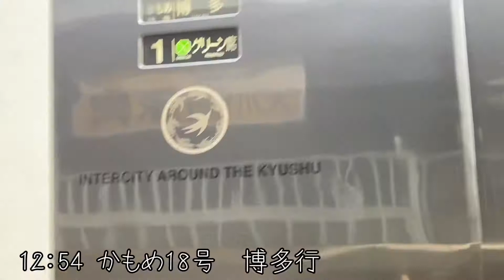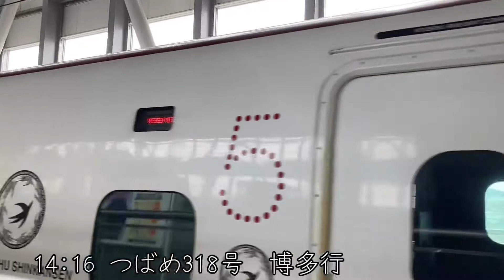ちょっとおでかけPart2